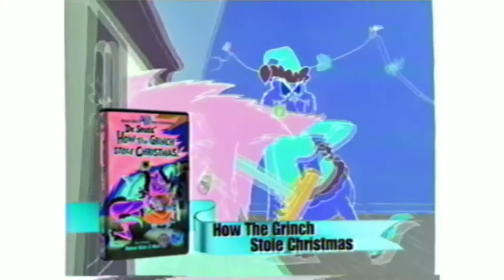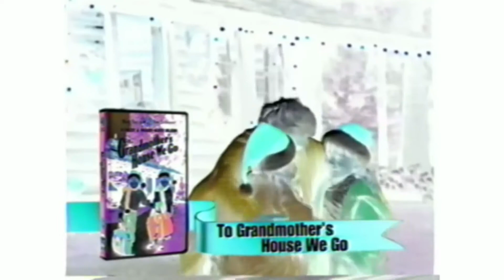Warner Bros Family Entertainment Christmas Promo (1999 Version) in G Major